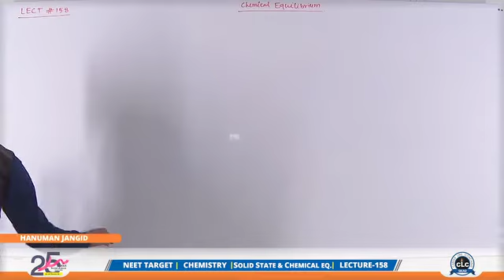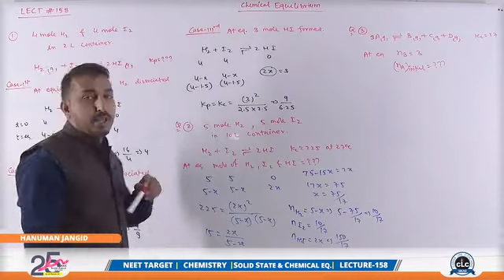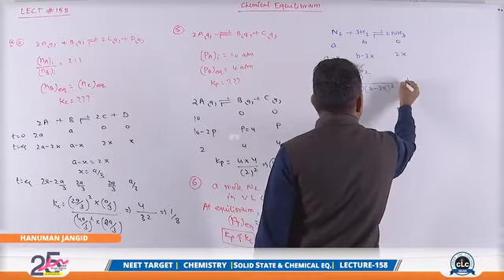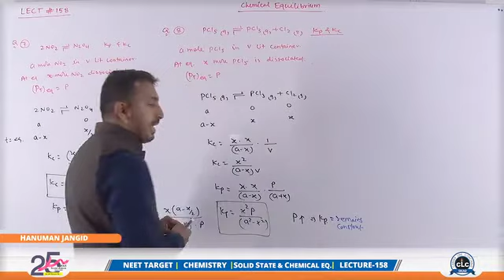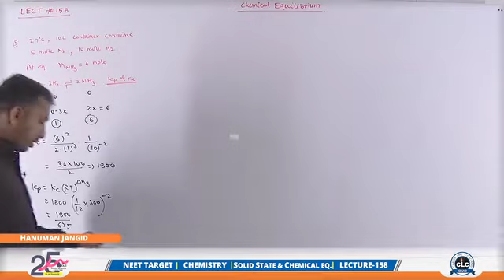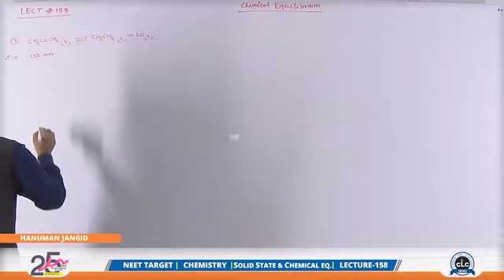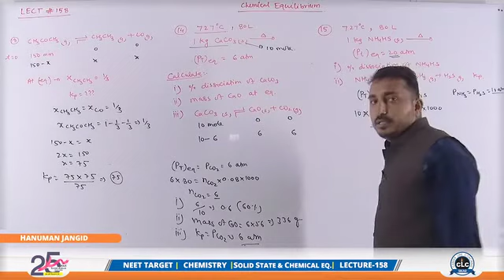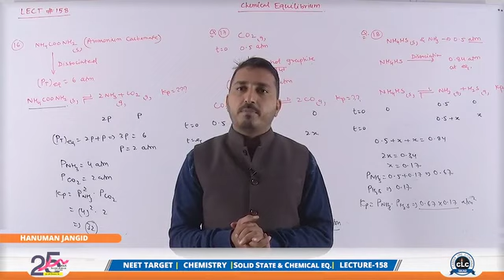Chemical Equilibrium | Lect. -5 | By Hanuman Sir | Eng. Medium